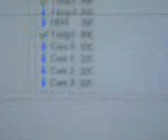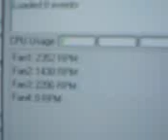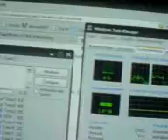Quad core in action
Q6600 @ standard (why over clocking anyways xD )
Nividia 8600gt 512mb
4gb of memory